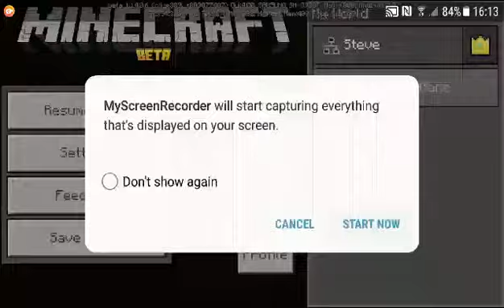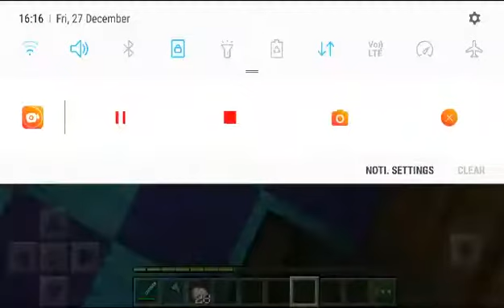Batbold batka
Atbold batka